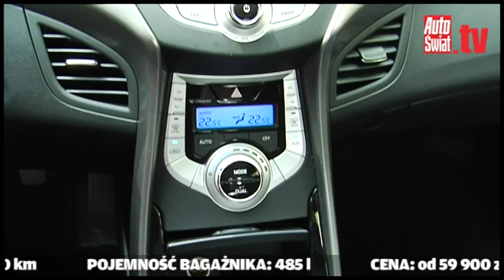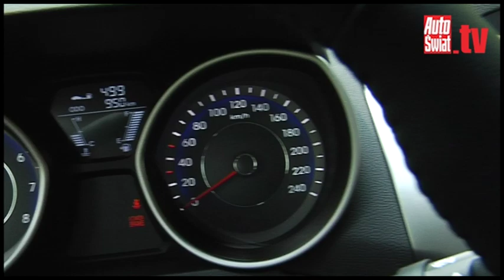Hyundai Elantra - Niespodzianka w klasie kompakt